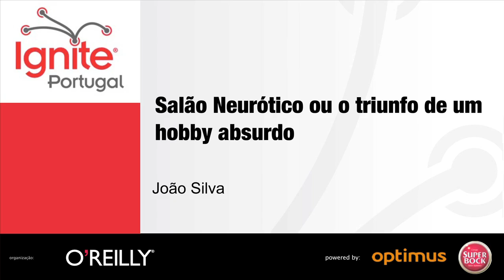[Ignite #22] João Silva - "Salão Neurótico ou o triunfo de um hobby absurdo"